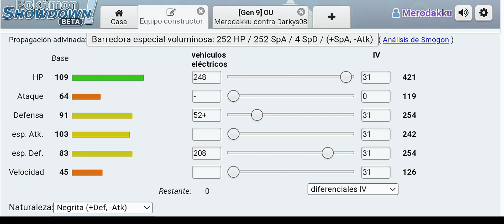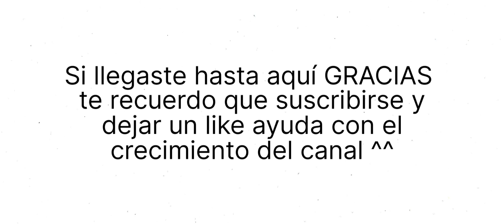🧪Como jugar con Bellibolt🐸 PHAZER con DINAMO!!!| POKÉMON Showdown!| Estrategia y Combate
Podéis seguirme también en Twitter